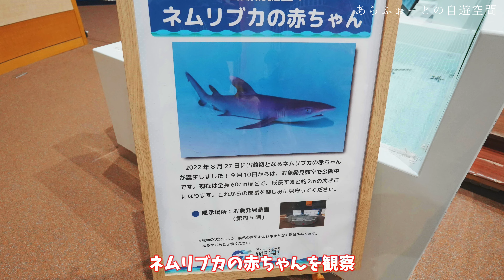【クリスマス限定】クリスマスナイトinアクアワールド・大洗/2022年12月25日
2022年12月25日（日）
茨城県大洗水族館　アクアワールド・大洗（夜バージョン）に行ってきた時の映像です。※動画内で紹介した『フォンダンショコラ＆レアチーズケーキ　550円』はクリスマスナイト限定メニューです。

●三夜限定のスぺシャルナイトイベント「クリスマスナイト in アクアワールド・大洗」

開催日時　　： 2022年12月17日(土)・24日(土)・25日(日)

　　　　　　　 18:00～20:00(最終入場19:00)

料金　　　　： 大人2,000円・小中学生900円・幼児300円(各日600名限定・税込)

　　　　　　　 ◆チケットは「asoview!」WEBチケットでの販売となります。

オーシャンナイトライブ
18:15~（約20分）

あらふぉーとの自遊空間

※撮影機材
　カメラ：Sony  α7Ⅳ (ILCE-7M4)
　レンズ：Sony  FE PZ  16-35mm  F4G (SELP1635G)

ゲームチャンネルもやってます♪

☆使用している(しない場合もある)『素材＆BGM＆効果音』提供様